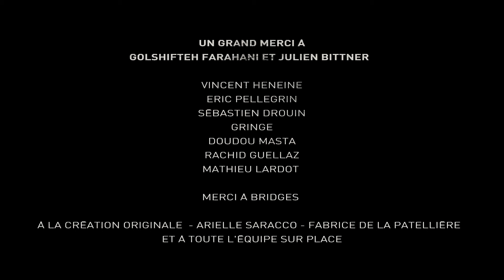Dans les coulisses de VTC : Le VTC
⚠ Attention Spoiler ⚠
Entrez dans les coulisses de la série VTC : Le VTC